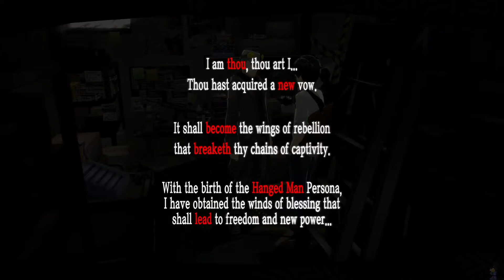Persona 5 Royal (130) 9/26 - 9/28- Ryuji's True Confidence, Iwai and Chihaya Confidants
We max out Ryuji's Confidant, our second party member to get their ultimate persona, first being Ann. I really like monky.

0:00 9/26 Evening - Iwai Confidant Rank 1
5:20 9/27 Morning - School
7:27 9/27 After School - Hanging out with Ryuji
12:49 9/27 Evening - Chihaya Confidant Rank 4
19:03 9/28 Morning - Maruki at the station
23:34 9/28 After School - Ryuji's Confidant Rank MAX
28:05 9/28 Evening